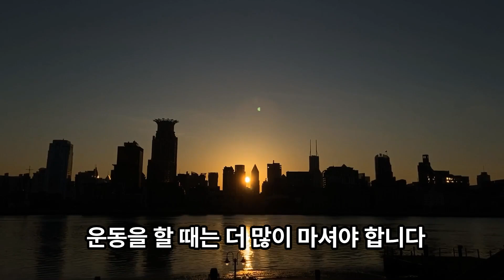물을 많이 마셔야 하는 이유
우리의 몸은 70%가 물입니다.
물을 많이 마셔야 하는 이유에 대해 알아봅니다.